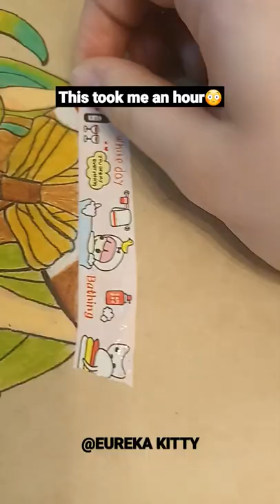Drawing Nene Yashiro ✨🥰